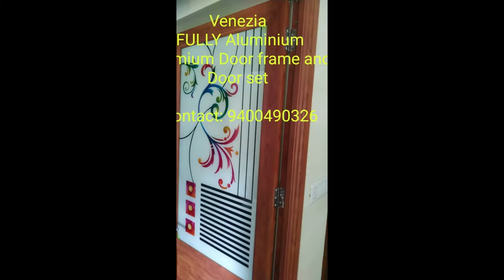ALUMINIUM KITCHEN- ALUMINIUM DOOR FRAME BANGALORE- KERALA kitchen 9400490326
ചുരുങ്ങിയ ചിലവിൽ ഒരു അടുക്കള - 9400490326 ( KERALA - BANGALORE)

Apartment kitchen, Bed Room packages available... 1.5 lakhs onwards..

SERVICES offered for apartments/VILLAS:-
      1. ALUMINIUM Kitchens, Wardrobes, TV units
      2. BALCONY COVERING works
      3. SHOWER GLASS PARTITION works
     4. GLASS Sliding aluminium Frames for Apartments..

Main Benefits of ALUMINIUM Interiors:-

   NO Termites like as in Wooden kitchens,
   Water Resistant ,
   COLOURFUL,
LOW COST.
   Affordable to all low cost Customers..

LOW COST KITCHEN option available in Bangalore & KERALA..